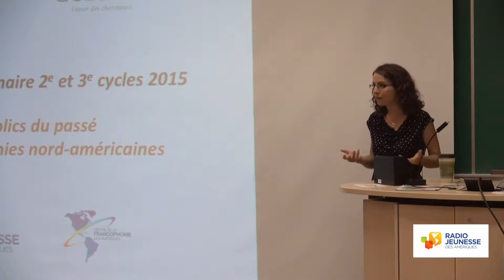Mémoire 1 : sociabilisation - Michelle Landry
Michèle Landry – Université de Moncton (Shippagan)

Conférence du séminaire 2015 de la Chaire pour le développement de la recherche sur la culture d'expression française en Amérique du Nord (CEFAN).